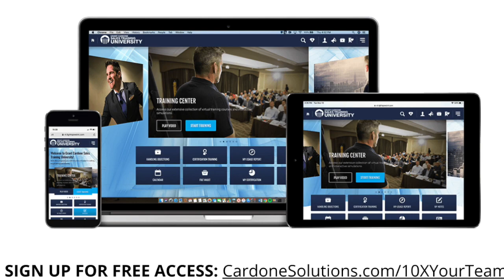The Real Reason Grant Cardone moved to Miami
What’s the REAL reason Grant Cardone moved to Miami?  We are going to address that one right here and right now.

A lot of people ask that question.  And there are also a lot of opinions attached to it as well.  What’s most important about exploring the truth of this matter though is what can we learn from Grant about right actions to take in terms of creating success and prosperity in our lives.

This is what Grant is addressing in his latest Strategy of the Week.

David Bradley is a Sales & Marketing Manager with Cardone Training Technologies. For more information on creating a culture of learning, development of proficiency, handling objections and real time situational training solutions, call or fire off an email to